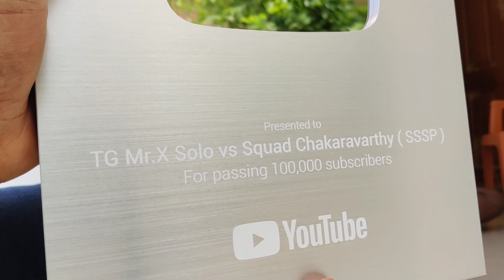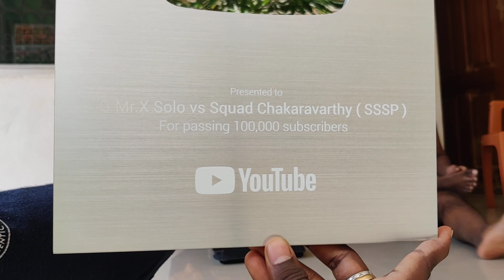4 Years To get 1 Silver Play Button ▶️